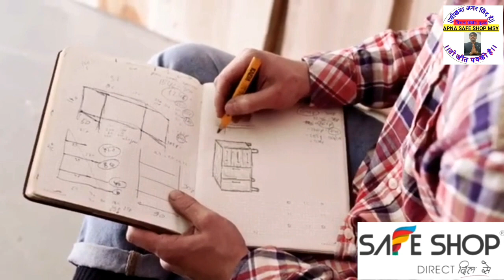||CORONA SPECIAL VIDEO 2021||कोरोना स्पेशल वीडियो||सेफ शॉप 2021||मोदी का युवाओं को संदेश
Hello friends, this video is corona special yuwa sandesh